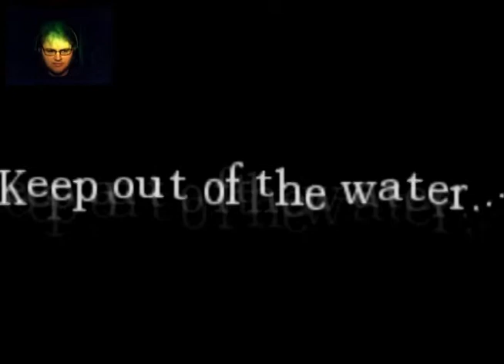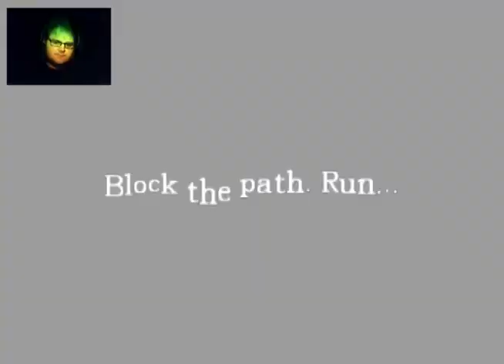Let's Play Amnesia - Episode 3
Episode 3 is finally here.  And it's better than the past two.  Also, the next episode is better.  And the following episode...  Let's just say it's far from the best.  Also, I should start talking to the inanimate objects more often.

New episodes recorded on Wednesdays, uploaded whenever I can get them edited by.